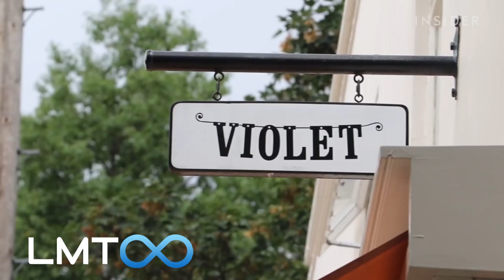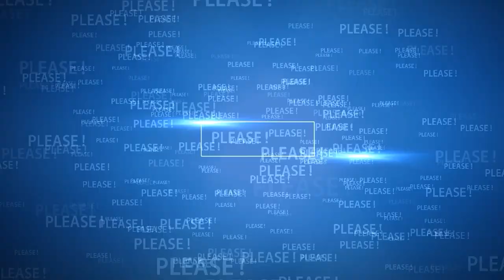🍰 Lilibet's Cake 🎂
Lilibet's Birthday Cake!

🔴 Watch the video for more about

Source: Reuters, ITN, BBC, People, Page Six, Mirror, The SUN, Insider